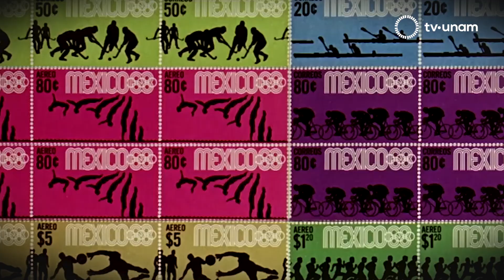Identidad olímpica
TV UNAM El canal de los universitarios.

20.1 en televisión abierta
20 Izzi
20 Totalplay
120 SKY
120 Dish
120 Megacable
120 Axtel

tv.unam.mx